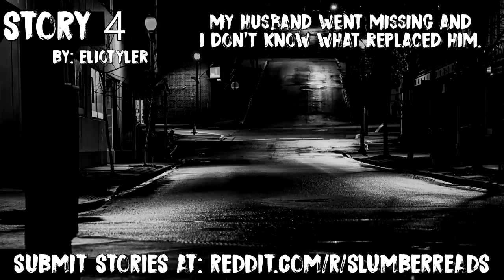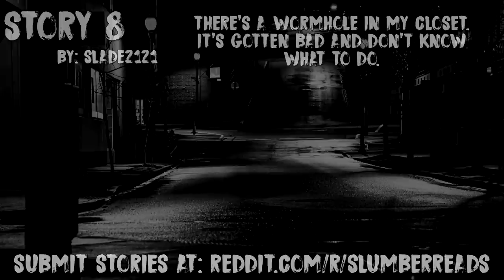8 EXTREMELY DISTURBING NoSleep Horror Stories From The Internet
8 EXTREMELY DISTURBING NoSleep Horror Stories From The Internet | NoSleep Horror Stories

Welcome to the most disturbing stories from the reddit forum NoSleep. 8 stories that will be sure to give you nightmares!

The Writers!

Story 1: My neighbor kept propping his door open
By: YourFriendHoff

Story 2: My Grandmother Sees People in the Trees.
By: Fermi___Paradox

Story 3: The Hole in the Woods
By: ruckerroad

Story 4: My husband went missing and I don't know what replaced him.
By: eliotyler

Story 5: If I don't go to sleep tonight, I will die.
By: LurkaLuna

Story 6: Advertisements have become so weird lately
By: SunburnedBread

Story 7: I saw my deceased friend online on Xbox.
By: Gudtymez211

Story 8: There's a wormhole in my closet. It's gotten bad and I don't know what to do.
By: slade2121